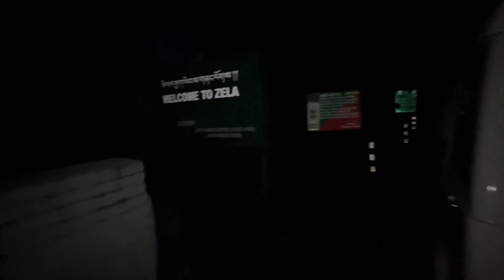Arunachal travel vlog II Assam-Bhalukpong-Dirang-Sella pass-Tawang-Lumla